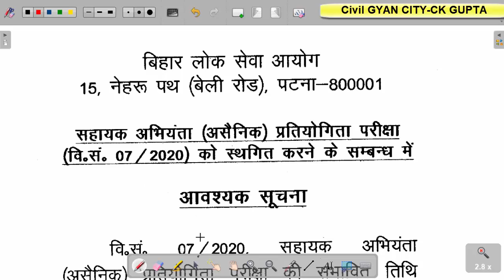BPSC AE 07/2020 /EXAM DATE EXTEND/CIVIL/ELECTRICAL/MECHANICAL/OFFICIAL NOTICE